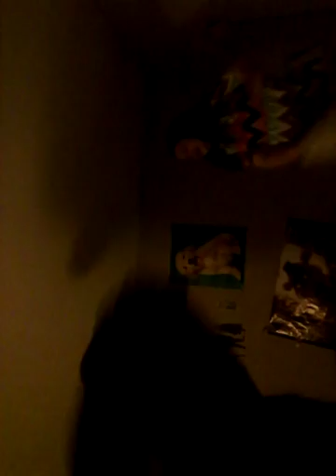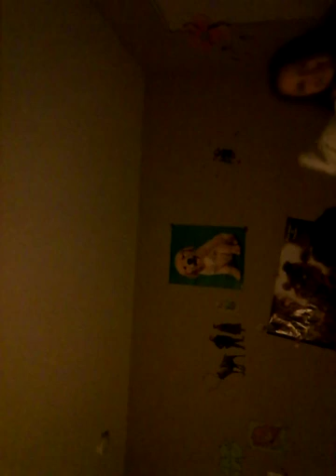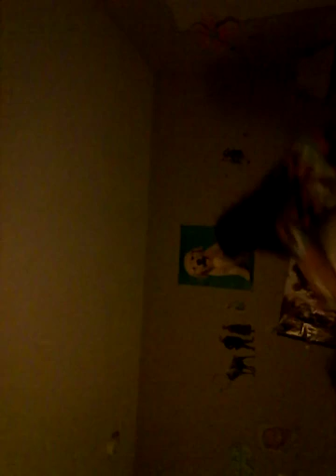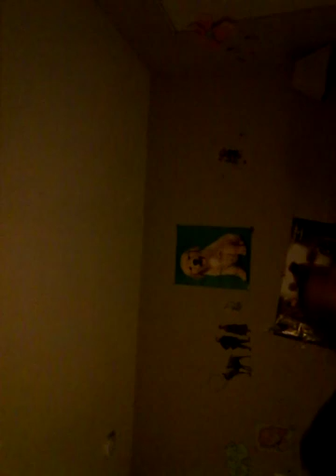Random stream ep 4 The ultimate pillow fight